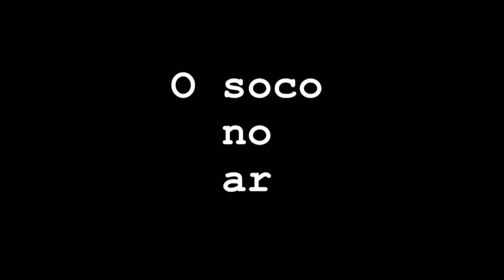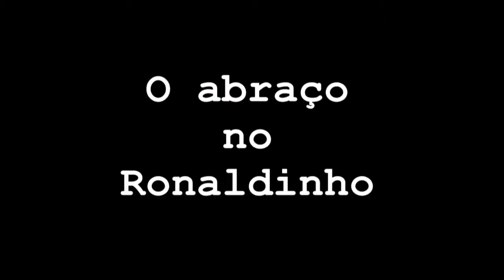As Copas por um clique (2018) - Trailer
Conhecida pela seu desempenho sempre emblemática nas Copas do Mundo, a Seleção Brasileira de Futebol coleciona memórias, polêmicas, derrotas e vitórias ao longo de todos os anos de competição. Mas por trás de tantos momentos icônicos, existe um personagem vital nas trajetórias: o fotógrafo. E por trás de toda foto tirada, existe uma história não contada.

Filme conta com a participação de ex-jogadores como Bebeto, Romário, Carlos Alberto Parreira, entre outros.

Data prevista de lançamento 23 de setembro de 2018.

Direção: Douglas Lima e Jefferson Rodrigues
Gênero Documentário
Nacionalidade  Brasil
Duração: 1h 06 min.